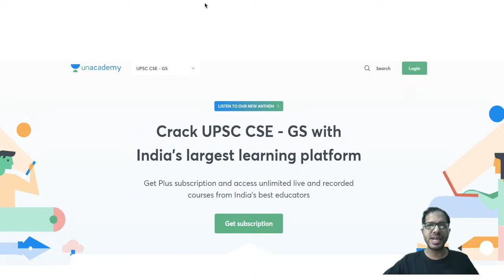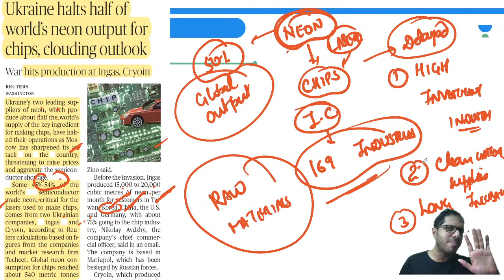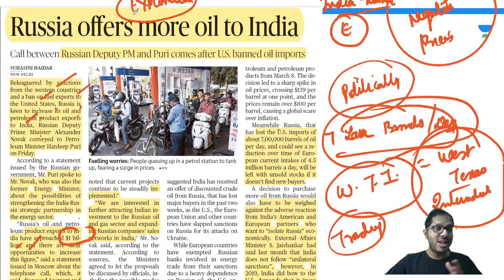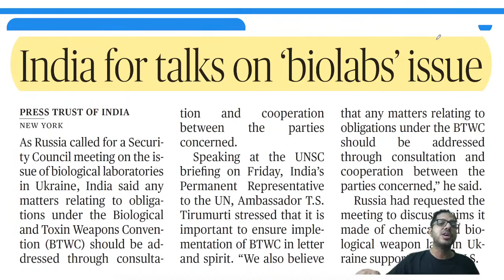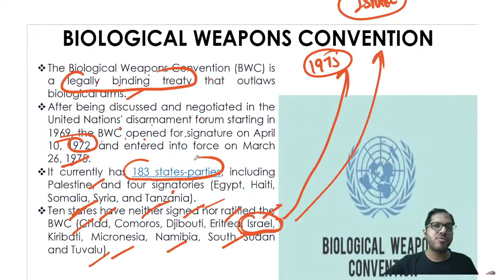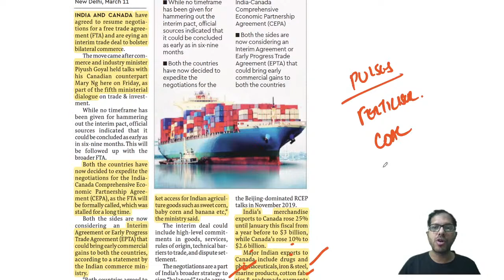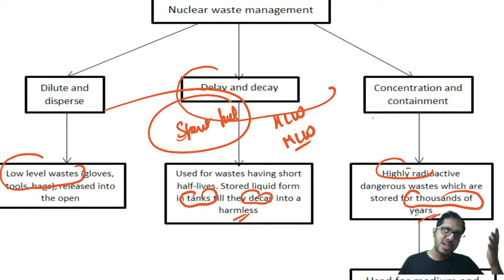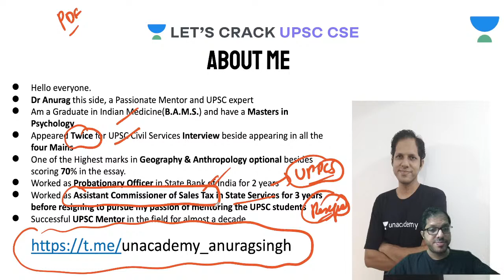Daily Current Affairs Express | 12 March 2022 | The Hindu | Let's Crack UPSC CSE | Anurag Singh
In this session educator, Anurag Singh will be discussing the 12th March 2022 Current Affairs in the Daily Current Affairs Express series for UPSC CSE/IAS 2022, and 2023.

👉🏼 Call Anurag Singh Sir's Team on 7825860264 and take your UPSC CSE Preparations to the next level.

You can enroll in Unacademy Subscription and get the following benefits:
1. Learn from your favorite teacher
2. Dedicated DOUBT sessions
3. One Subscription, Unlimited Access to Live Online Classes and Videos
4. Real-time interaction with best-in-class teachers
5. You can ask doubts in live online classes
6. Limited students in each Class
7. Download the videos & watch them offline

👉🏻 About the educator: Bachelors in Ayurvedic medicine and surgery from B. H. U., Appeared twice for Personality Test- UPSC CSE, Served as Asst Cmsnr - Sales Tax

Feel free to spread the word – share the videos with your friends and classmates.